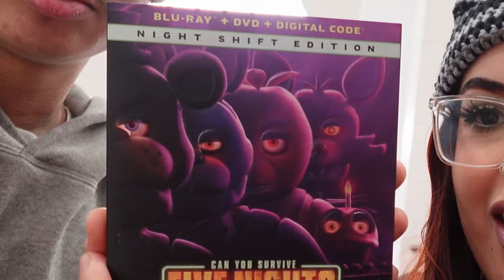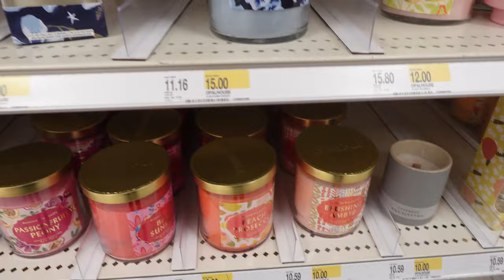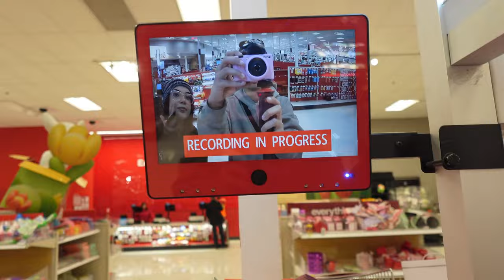come with me on a Target run! (shopping with my boyfriend)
Come shopping with me at target with my boyfriend!! this is my first actual video filming in public so I’m sorry if it’s kinda boring... I'm really shy 😭 I hope you guys enjoy and more content with my boyfriend will be on the way!!

filming on Sony zv-1f